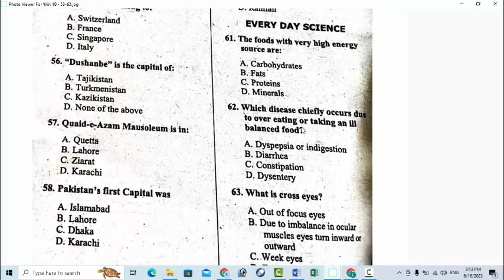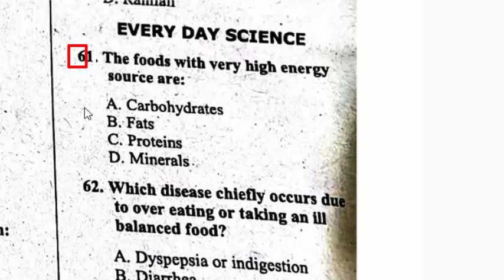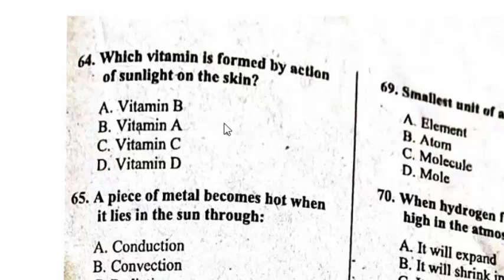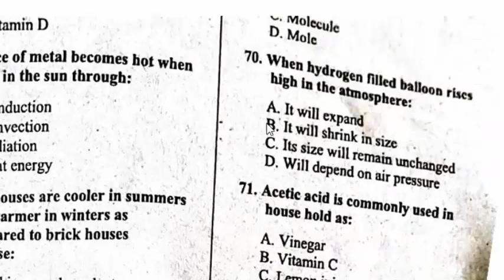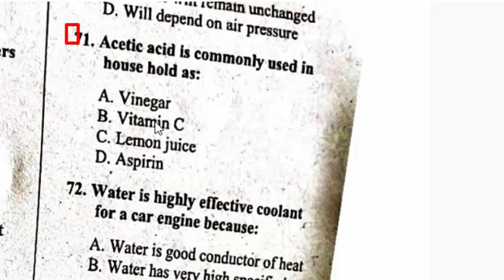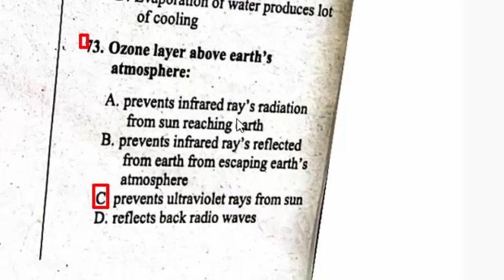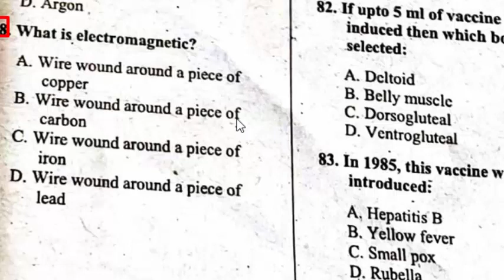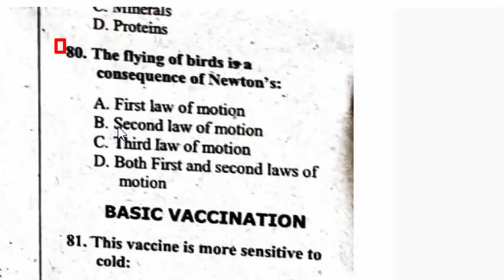Vaccinator Batch-3 NTS paper Sindh EPI 10-06-2023 : EPI Sindh Vacci BPS-16 NTS paper : Part - 03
which antibody can cross placenta
vaccines introduced to the children at birth and onward are which type of immunity. mcqs
Immediate protection against acute infections e.g measles, tetanus eteis given by. Mcqs
IgA antibodies are present in:mcqs
Rabies vaccine is:
A process by which our ody is ready to fight with various pathogens is:mcqs
DPT vaccine is for:
The process by which vaccines are distributed and administered is
BCG vaccine is ______ vaccine. A. two  B. Three  C. One  D. four
Oral polio virus vaccine is type of vaccine:
For rubella, measles and mumps virus which vaccine is used. A. DPT  B. Polio  C. DT  D. MMR
a person who immunize children from various disease is: A. Doctor B. Vaccinator C. LHV. D. Pathologist
Vaccine for influenza virus is given through.
Which vaccine is administrated by scarification: A.  Rabies  B. Polio C. BCG  D. Small pox
who produced first live vaccine: A. Louis pasture B. Alexander Fleming C. Edward Jenner D. King omen

I entrusted him ________ this work.
It is _______ to call than to write.
I'll have my assistant _____ for an appointment. Mcqs
A drowning man catches at a straw.
There is no harm in ________ him.
She has been ill but now she is back in______
Always : never
Yolk: egg
Bark: dog
Teacher : student
car : vehicle:: ? a. fragrance : smell b. plant : garden c. rose : flower d. tree : apple
Opposite of Slice
rate of flow of electric charge is called
sodium has mass number 23 and has 12 neutrons. Its atomic number is.
The atomic number of phosphorus is 15. It has _______ electrons in its outer most shell.
Sound id produced by fast  ________ of cone of loudspeaker.
We use ammeter to measure the.
we use voltmeter to measure the: mcqs
Kilowatt hour is  unit of: mcqs
A fuse melts and breaks the circuit due to high
rain water is slightly acidic because of: mcqs
Most prominent gas which leads to acidification is:
which of the following is not a renewable resource: mcqs
Ozone layer blocks _____ coming from sun. mcqs
meterors can be seen without telescope because it:
Surveillance satellites are used to:
universe started from a : mcqs
A light year is distance:
We can identify the presence of Black Holes by.
Optical telescope works on principle of gathering and  focusing the ______ from electromagnetic spectrum.
The planet ________ is heaviest planet in solar system.
One does vaccine for yellow fever can give immunity for. Mcqs
BCG vaccine is administered against
whooping cough is cuased by: mcqs
this vaccine gives immunity for short time i.e months:  A. DPT  B. BCG  C. MMR  D. Cholera vaccine
anajuvantenahces response: mcqs
More chances of allergic reaction are expected with.
Transitional vaccines require:
Primary cause of vaccine failure is interfering level of
The best way to aware people about health care in rural areas is:
Mumps vaccine was first introduced in:
varichella vaccine is used against:
Which type of vaccine is used against clostridium tetaniinfection.
Vaccine against poliovirus was produced in:
recombinant vaccine is administrated against. A. Hep. A  B. Hep. C  C. HIV  D. Hep. B
Strept. pneumonie is:  A. virus B. beacteria  C. antigen  D. Antiboy
this organism contains polysaccharide in its outer membrane.  OPV is
Most important source of passive immunity in pregnancy is:
Intradermal vaccine is administrated at:
Opposite of prize
Opposite of famous
Opposite of front
Opposite of unique
Fire : Hot : A. snow : frozen B. yellow : green C. warm : boiling D. food : beverage
Short : Tall
Now : later
Pillow:cloth
She insisted _______ going _______ Lahore.